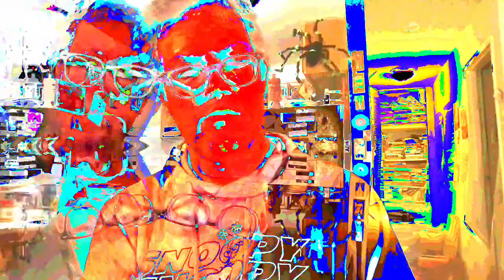[EPILEPSY WARNING] Movie 23 01 24 01h19m55s